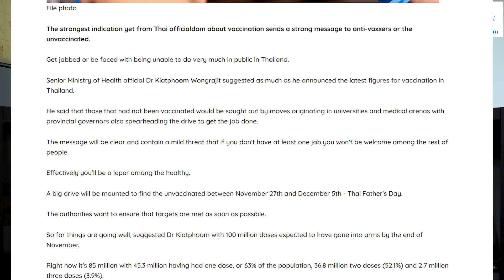Thai Bureaucrats Should Stop "Hinting" at Totalitarian Hogwash